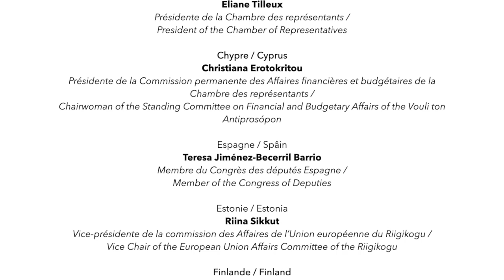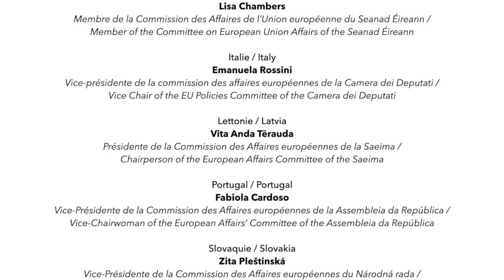International Women's Rights Day ♀️: give the floor to European MP 🇪🇺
🇪🇺 08.03 Women's words

🌐 96 hours of microlight, 19 countries, 17 languages...

On the occasion of the International Women's Rights Day, Sabine Thillaye went to collect words from committed women all over Europe.

The bet was taken, the challenge was met!